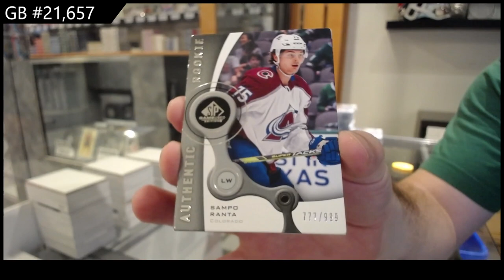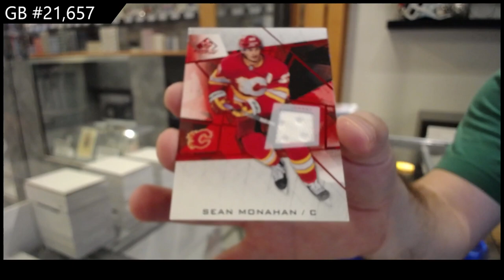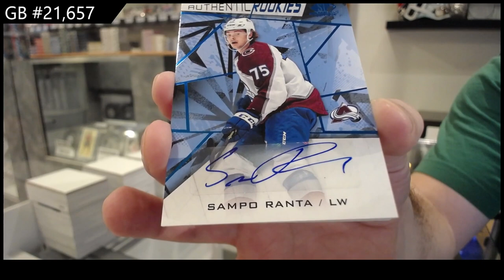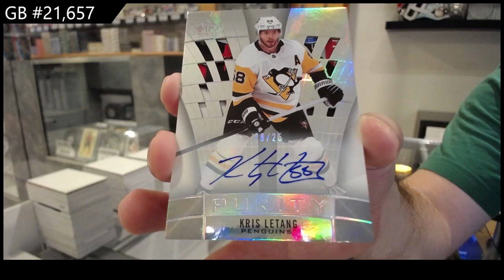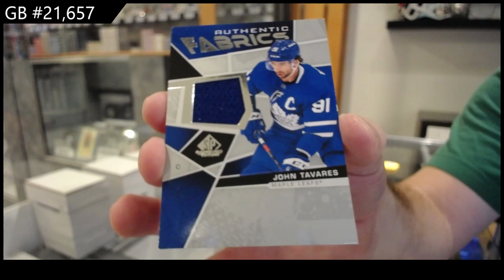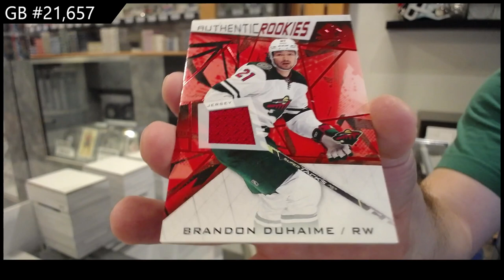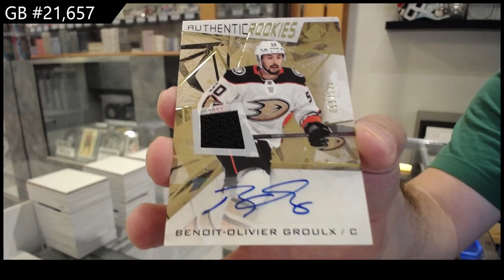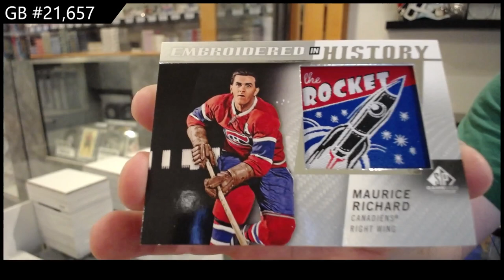2021-22 Upper Deck SP Game Used Hockey 7 Box Break - CNC GB #21,657